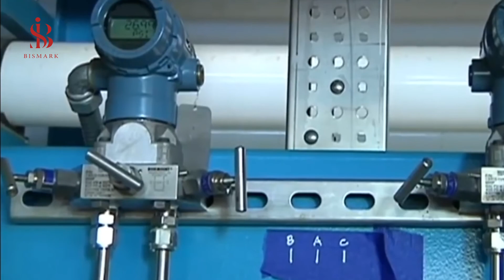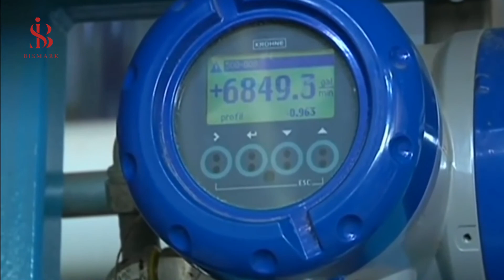projects new in Madagascar - Madagascar mega projects - Madagascar biggest projects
In this video, we will show you Madagascar current and future projects
Among these projects :Construction of a hydroelectric power station,Construction of three solar power plants,Sahovica Hydropower Project,Reconstruction of CRBC 5A National Roads,Ambudiruka Hydropower Project,Ambudiruka Hydropower Project,Wind power in Ihuala Park,water desalination systems
The biggest new projects in Madagascar
The best new projects in Madagascar
The best project in Madagascar
Mega projects in Madagascar
Mega project in Madagascar
Big projects in Madagascar
Strange projects in Madagascar
Madagascar technology
Madagascar mega projects
Madagascar mega project
Madagascar new project
Madagascar biggest projects
Madagascar projects 2021
Madagascar biggest future projects
The biggest current projects in Madagascar
Madagascar projects
Madagascar current projects
Madagascar giant projects
Madagascar army development
project Madagascar
projects Madagascar
Giant projects in Madagascar
Madagascar mall
ongoing construction projects in africa